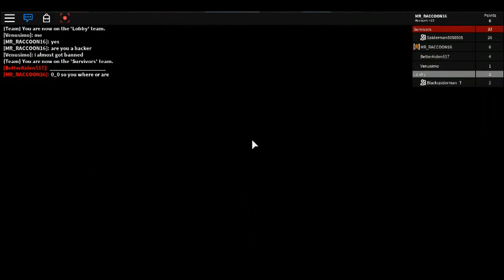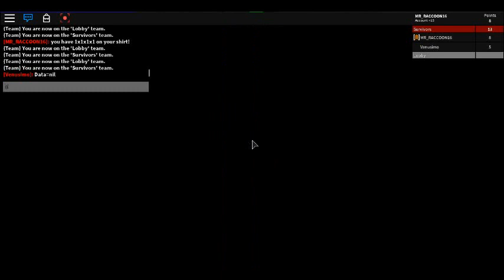IM IN A GAME WITH A HACKER ALL ALONE! AHHH!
he srsly hacked things and he tried to hack me!